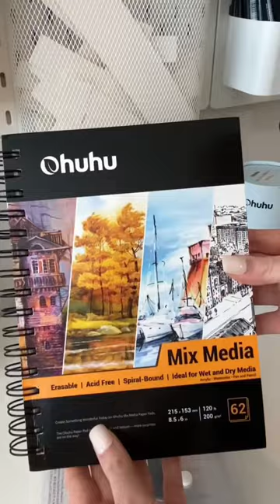ASMR ​⁠@ohuhuart_official unboxing! 🩵⭐️🤍art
ASMR ​⁠ art supply unboxing!!! Checkout the FULL video on my channel 🤪

Amazon US
Amazon CA
Amazon AU
Amazon UK
Amazon DE

@ simplyluluscards

SEND ME MAIL!!💓 ( my address ) ⬇️
Create With Lulu

✨About me:✨
I’m 15 years old
I have a small business through my IG
I’m a sophomore in highschool
I live in the USA 🇺🇸
I love the color sage green
I love taking pictures of EVERYTHING lol
I love the beach 🏝️
I love cooking and making healthy food 🥘
I love making YouTube videos
( feel free to suggest content ideas 😉 )
I love painting, bullet journaling,scrapbooking, and being creative!
I love watching baseball and I’m a HUGE
Los Angeles Dodger fan! ❤️
I love Jesus, and HE loves you too!!
My favorite Bible verse is
Numbers 6:24-26 💕
COMMENT “🌷💌✨” if you are reading this 🙃
Sub if u feel like it 🫶🏼🥹